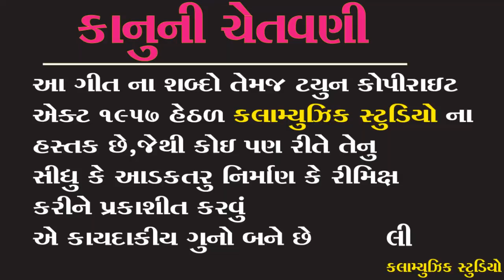Mari Janu Tu 420 Mahesh Thakor || Babulal Damor New Gafuli 2020 || Kalamusic km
TITAL = Mari janu tu 420

SINGER=babulal damor, mukesh thakor

LYRICS = Babulal

MUSIC= mukesh patel

PRODUSER=

CO-PRODUSER =

RECODING = sainath studio Dr bariya

MEDIA PARTNER =

old hindi songs,"aadivasi song" "gana video" "hindi song" "garba song ,गुजराती टीमली ,टीमली गुजराती ,गुजराती नवी टीमली ,गुजराती mp3 ,गुजराती सॉन्ग ,gujarati bhajan"

babulal damor  timali
rajesh malivad  gafuli 2020

                   COPYRIGHT